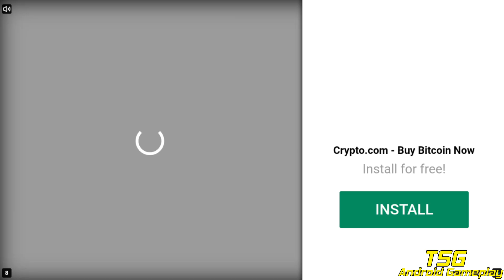Hungry Shark Evolution - Moby Dick Giant Shark Unlocked Full Upgraded - All Baby Sharks Unlocked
Hi Guys!
✅ About This Game: Hungry Shark Evolution is the Official game for Shark Week - live every week like it's Shark Week!

Get ready to enjoy the best animal game, You can even play offline! Stop looking for 3d games, this action shark simulator is for you! Are you ready to have lots of fun?

Take control of a very Hungry Shark (not a mammal, but a fish) and go on a frantic ocean rampage, surviving as long as possible by eating everything and everyone in your way! Explore a beautiful underwater world and evolve iconic sharks like the Great White and Megalodon! The monster has been unleashed… and it has monstrous 3D jaws to bite. Forget about other games, this is so cool!

In this action-packed aquatic animal adventure game you can:
• Swim like a shark, jump like a shark, eat like a shark… And have fun!
• Unlock more than a dozen unique sharks and other fintastic creatures. Become a Megalodon or a Great White!
• Explore an open world both above and below the waves
• Enjoy jawsome 3D graphics and sound effects
• Discover and devour mysterious creatures of the deep, like blue whales, and the surface, like birds or… You know.
• Recruit Baby Sharks to boost your predatory powers
• Equip awesome top accessories like Lasers, Jetpacks and Top Hats! Isn’t it cool?
• Find and collect sunken Bonus Objects
• Sink your teeth into loads of challenging missions
• Activate Gold Rush to survive longer and score higher
• Take part in regular in-game events and win limited edition prizes
• Attack / bite with intuitive touch or tilt controls
• Play offline wherever you are – no Wi-Fi, Internet connection or data needed! Action is everywhere
• Synchronize your game easily across Android devices

The best and hungriest game of them all is back to rule the oceans!
Have fun and dive into a beautiful 3D aquatic adventure! Experience life as a shark chowing down on fantastic sea creatures, from the bottom of the shark food chain to massive predators that defy extinction!

Game overview:
• Reclaim the ocean as a very Hungry Shark: Take control of a very Hungry Shark in this aquatic 3D action adventure. Evolve and survive as long as possible by eating everything and everyone in your path
• Unlike other games, here you have more than 12 sharks to upgrade: Grow and evolve your creature to be bigger and better. Level up with 3 attributes that increase as you go
• Rise to the challenge: Compete on the leaderboards. Try to beat the high scores of your rivals from around the world
• They’re going to need a bigger boat: Fight for survival against huge bosses and other dangers of the deep. Shark finners, toxic waste, rocket firing submarines and even a friggin’ Giant Crab!
• Gotta get them all! Each shark has a set of missions to master, as well as hidden objects to find dotted around the map
• No Internet connection? No problem, you can play offline, no Wi-Fi needed

Hungry Shark Evolution contains In-App Purchases which allow you to buy Gem and Coin currency which can be spent on upgrades and accessories. Gems and Coins can also be collected in game without requiring purchase, or by watching video advertisements from the Treasure screen.
The game contains advertising.
Advertising is disabled if you make any purchase in the game.

Forget about other offline animal 3D free games. This is the best simulator. Are you having fun? Have you fed the monster? Be careful, the Megalodon bites… But it’s cool! Evolve the ultimate predator.